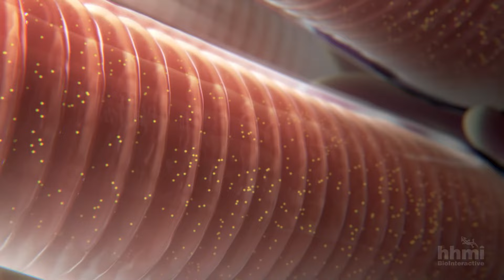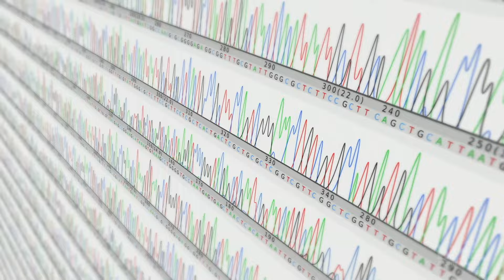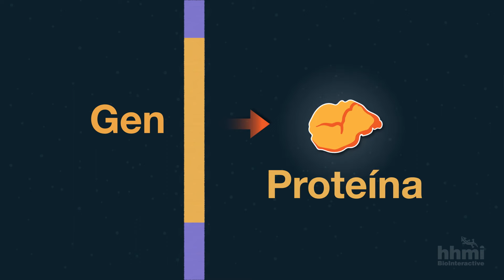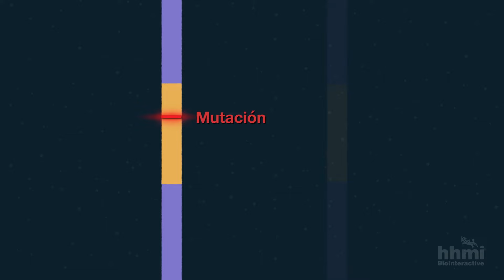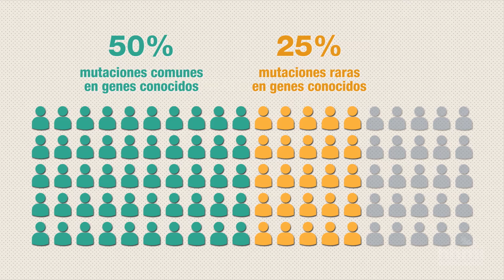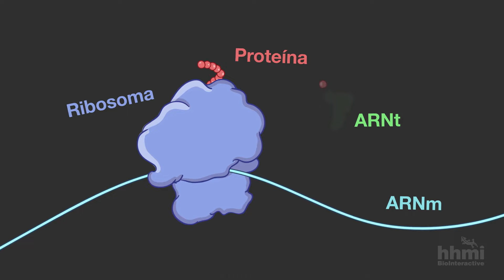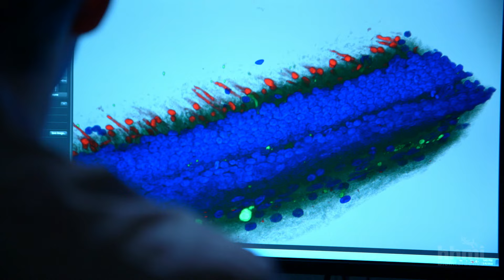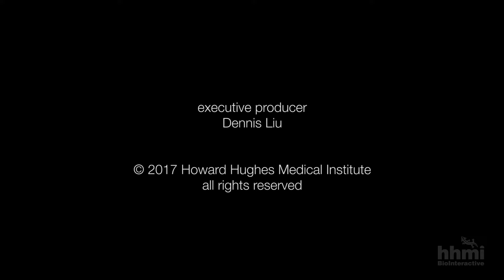La búsqueda de un gen mutado | HHMI BioInteractive Video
¿Cómo identificar las mutaciones responsables de una enfermedad congénita en un paciente? Este video muestra el proceso que los científicos siguen para lograrlo: primero, evaluar los genes que se conoce están involucrados en la enfermedad y luego, de ser necesario, extender la búsqueda hacia otras mutaciones cuya relación con la enfermedad no ha sido descrita anteriormente para evaluar si de hecho están conectadas a la condición del paciente.